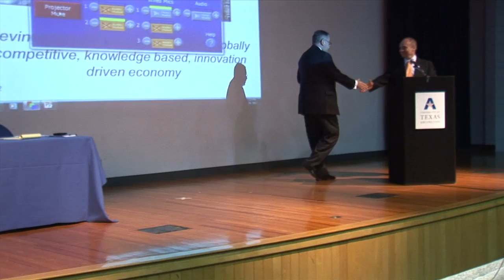Envisioning the Future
Faculty, students and staff are invited to attend a panel discussion on the future of North Texas, presented by the College of Engineering.
             The panel will be moderated by Wes Jurey, a member of the College's strategic planning team and the President and Chief Executive Officer of the Arlington Chamber of Commerce. He is also CEO of the Center for Innovation, a nonprofit LLC established in 2002 by the City of Arlington and UTA to serve as a catalyst for technology based economic development.